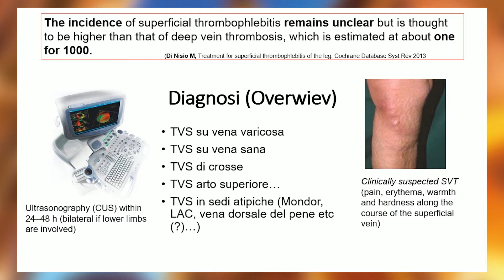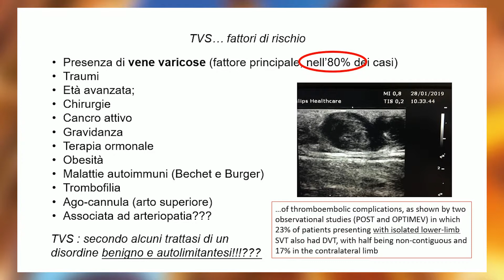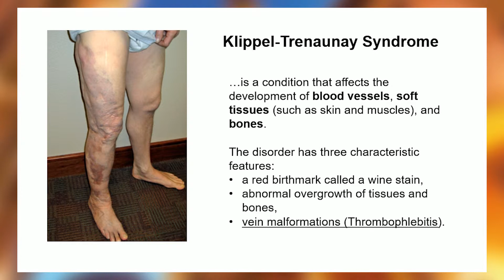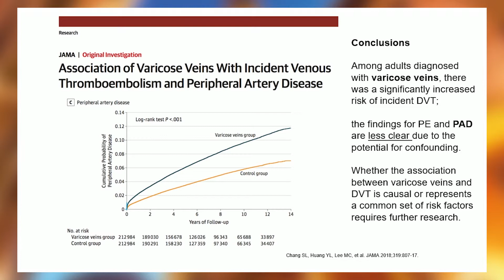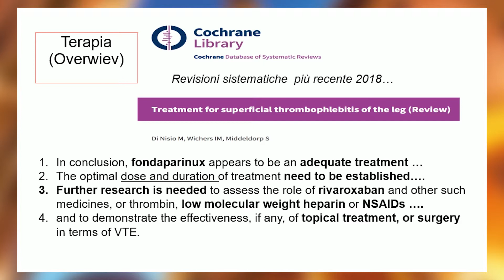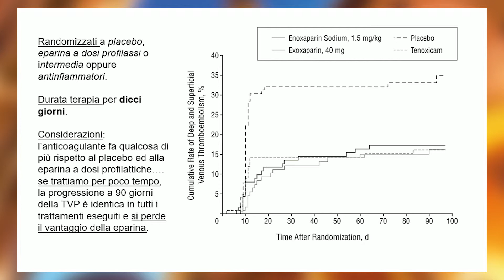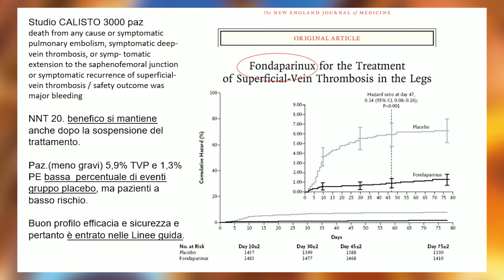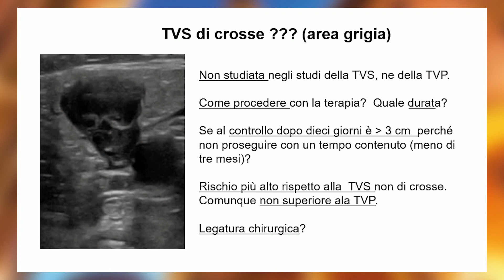4° Convegno Anticoagulazione.it - Diagnosi e terapia delle trombosi venose superficiali...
Eugenio Bucherini
AUSL Romagna Ex AUSL Ravenna – O.C., Faenza (RA